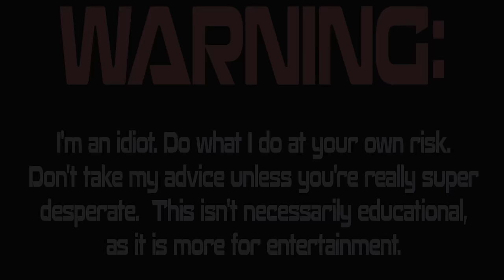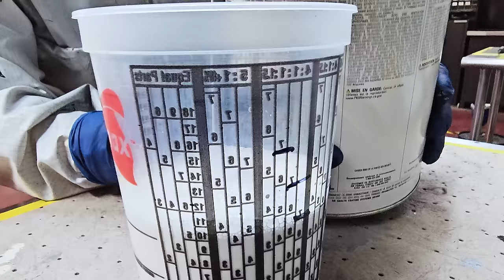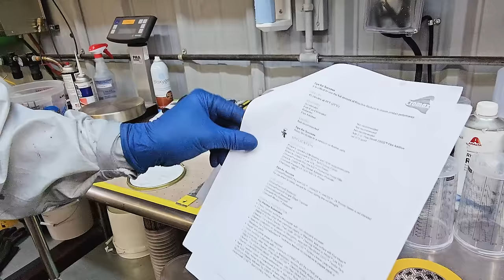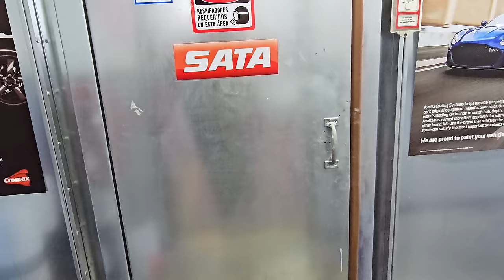ABANDONED To RESTORED! Rebuilding a Ford F100| Part 4 - Professional Looking Paint ON A BUDGET!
With the engine and interior done on the giveaway 1978 Ford F100, it's time to tackle the paint!  A veteran in the industry kevin tetz is going to show a guy a thing or two about a thing or three.  We're going to do a professional looking paint job on a budget!

SEND ME JUNK:
Lewisburg, TN
37091